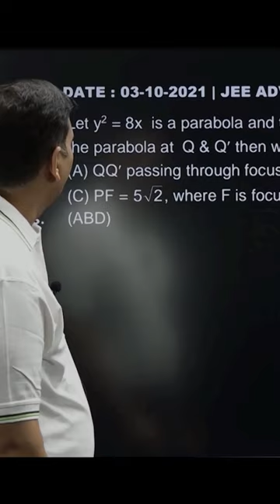🎇 LEGENDS Batch – A 100% HoD Exclusive Batch for JEE (Advanced) 2026 🎇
🏆 Target: JEE (Advanced) 2026

🌟 Offline Classes Only | No Scholarships Applicable | For students moving from Class 10th to 11th 🌟

👑 Highlights:
✨ All classes exclusively by Heads of Departments (HoDs) only.
✨ Compulsory 4-hour "Abhyasam" (practice session) after classes.
✨ Admissions on a ‘First Come First Get’ basis.

🚀 Class commences on 15th April 2024 🚀